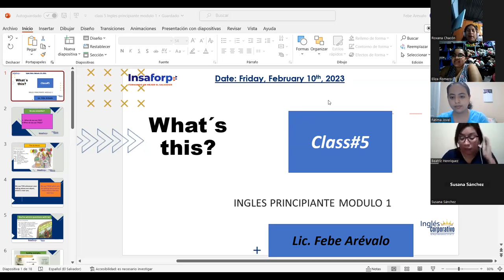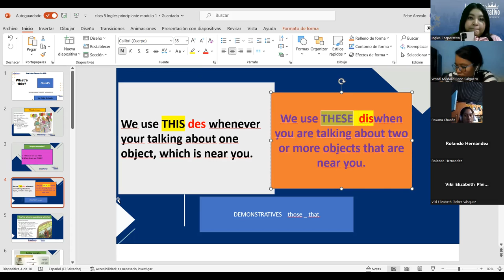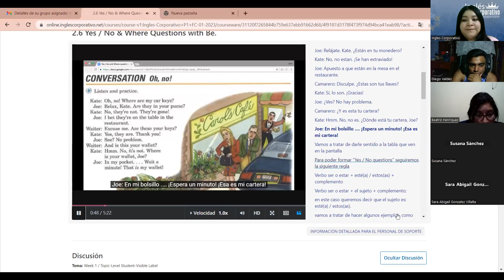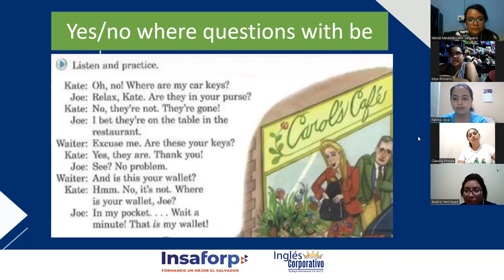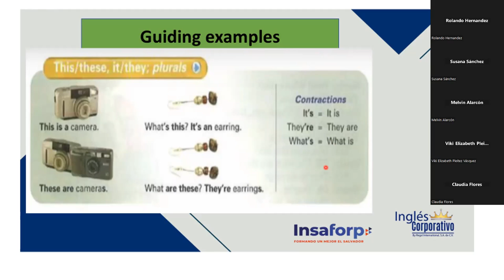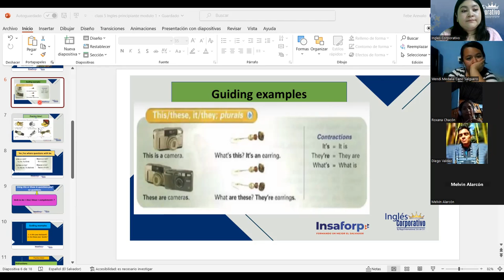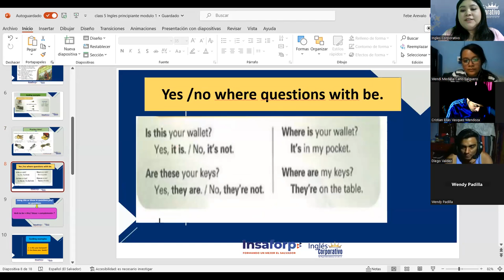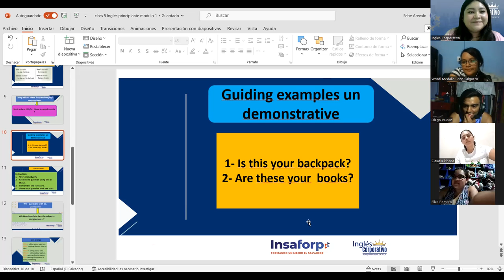Sesión05-10-02-23-PROESP-30098-001-2023-Arevalo-Yes / No & Where Questions with Be.